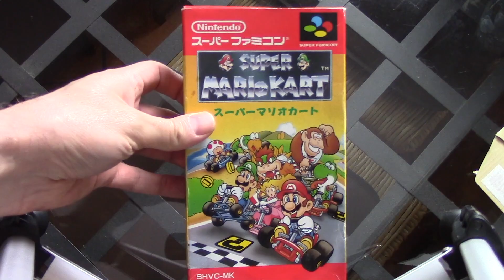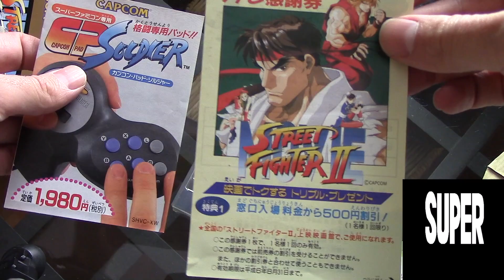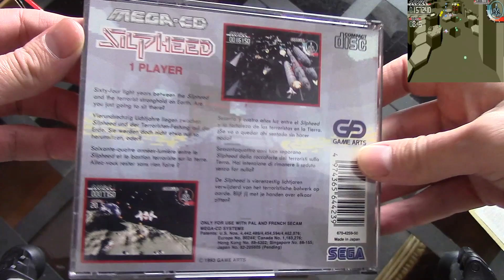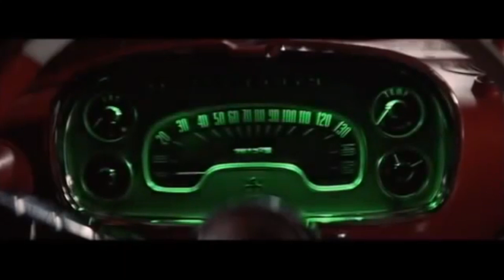Petits Achats neo geo, super famicom... ! petite arnaque japonaise ?! le Graal est enfin la !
Petit Arrivage & Petits Achats ! petite arnaque japonaise ?!  le Graal est enfin la !
Au sommaire, de la neo geo, mega cd , super famicom
certains jeux que j'ai pu trouver à la massilia geek !